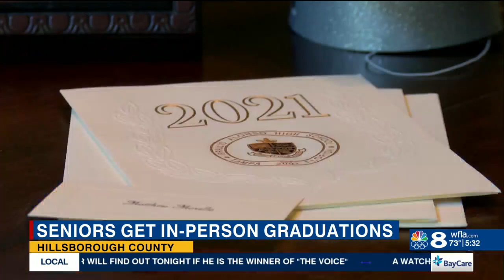Hillsborough County Schools prepare for in-person graduation ceremonies again